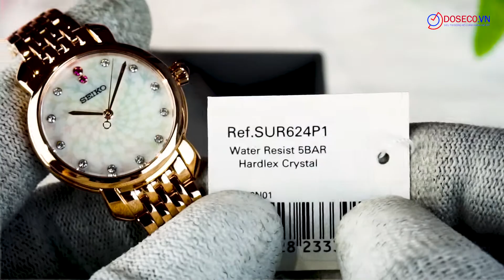[Góc Review nhanh] #1769: Seiko Neo Classic SUR624P1